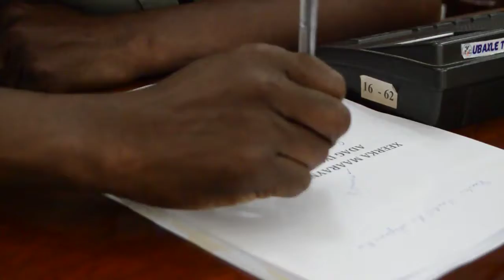dooda xildhibaan Maxamuud Dhunkaal Guutaale ee Xeerka Maaraynta Qashinka